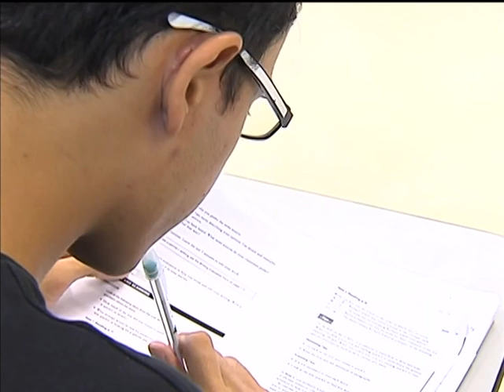Lançado edital para curso de francês do programa Idiomas sem Fronteiras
NBR NOTÍCIAS - 18.11.14: O programa Idiomas sem fronteiras, lançado pelo Ministério da Educação, abre na próxima sexta-feira (21), as inscrições para cursos da língua francesa. Além do francês e do inglês, o programa oferece aulas de espanhol, italiano, japonês, mandarim, alemão e português para estrangeiros. Serão 1,5 mil vagas para cursos online de francês, ministrados pela Embaixada da França, em parceira com a Aliança Francesa. Para mais informações, acesse: isf.mec.gov.br.